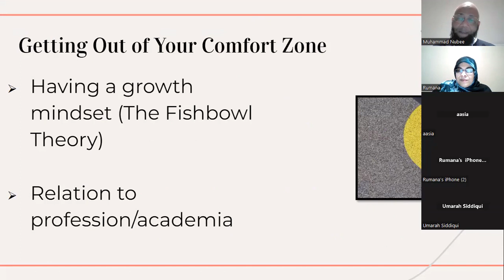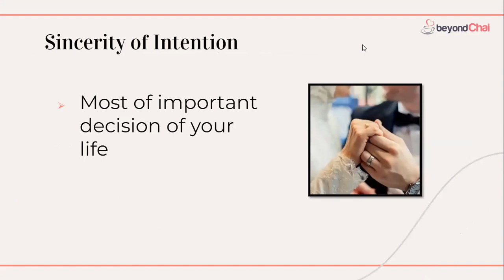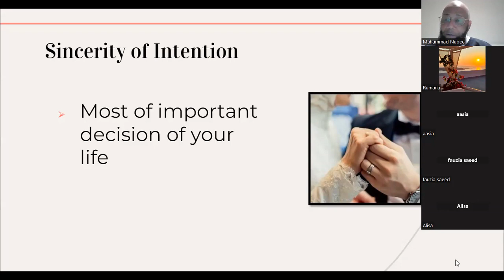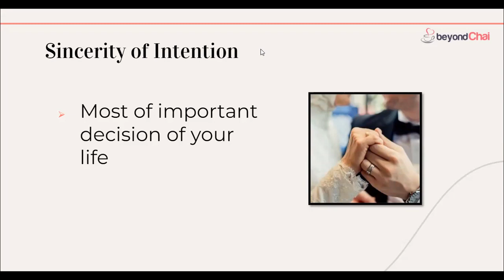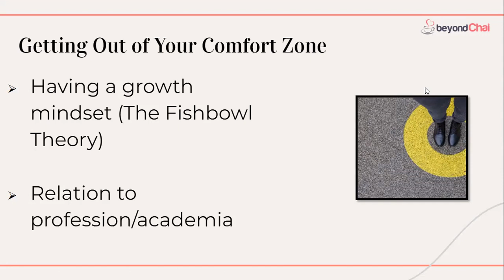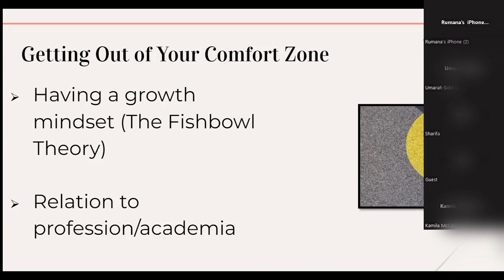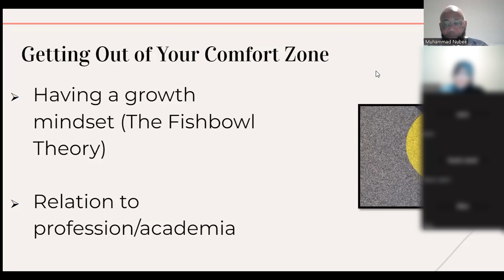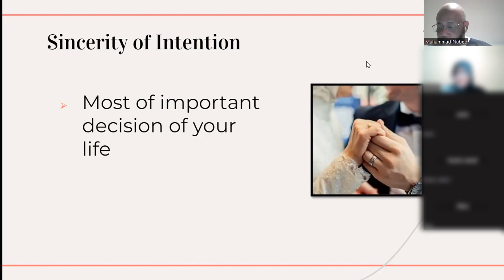The Fishbowl Theory - Br. Muhammad Nubee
Our Relationship Coach, Br. Muhammad Nubee discusses the importance of growth and sincerity in the process of finding a spouse.

If you're looking for Relationship Coaching with Br.